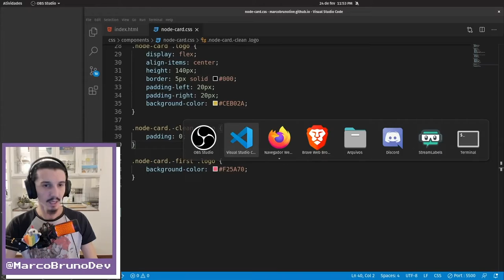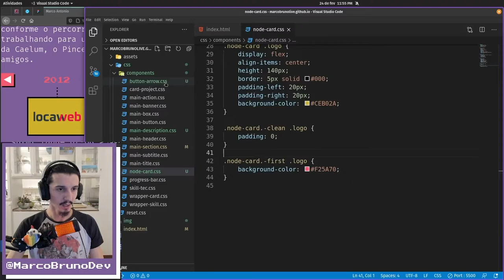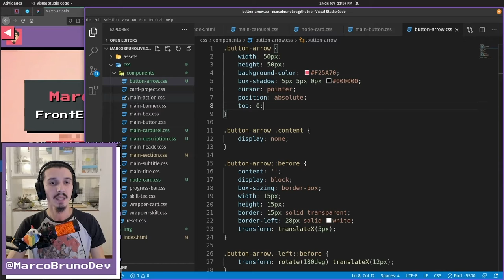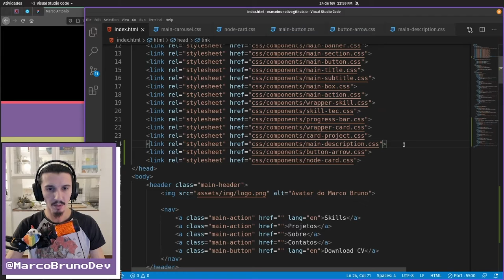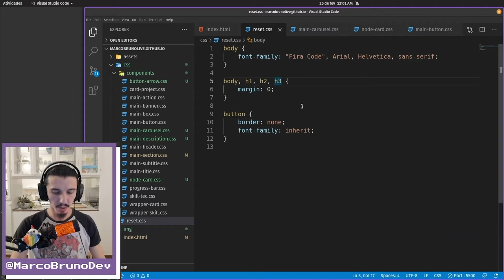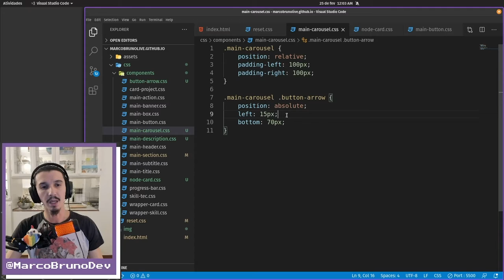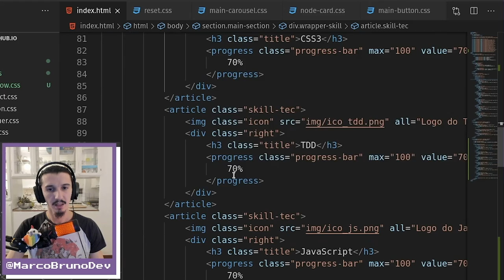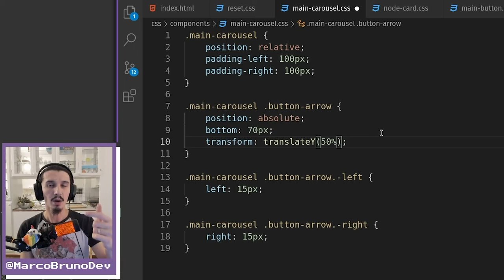Como posicionar o button do carousel | Mód06 - Aula16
Dando continuidade a nossa linha do tempo na seção sobre, hoje vamos trabalhar com a posição dos nossos botões do carrossel :-)